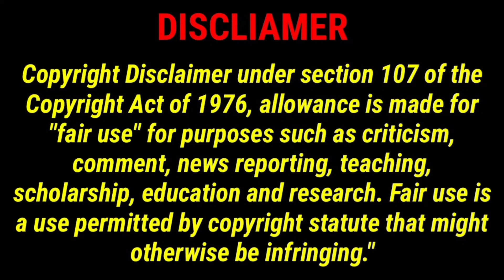Married At First Sight Season 14 Episode 7 Review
This video will cover my thoughts on episode 7 of Married at First Sight Season 14 Boston. Married At First Sight is based on a Danish series titled Gift Ved Første Blik that first aired on September 4, 2013, on DR3. The original Danish series format has been sold to broadcasters throughout the world.